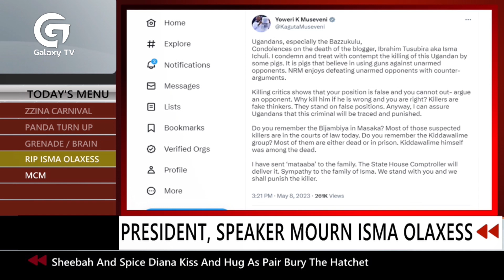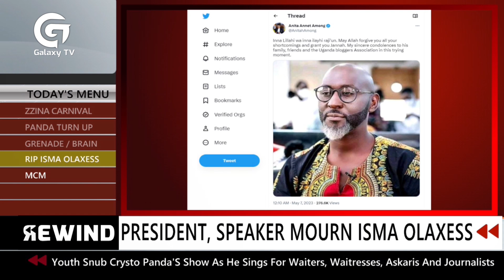What Next After Isma Olaxes' Death?